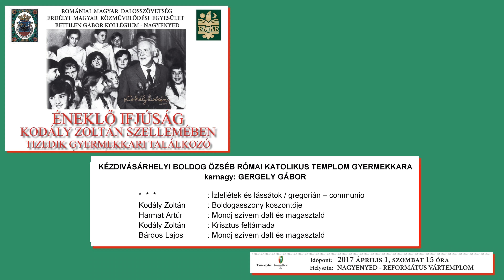X. GYERMEKKARI TALÁLKOZÓ 2017.04.01. KÉZDIVÁSÁRHELYI BOLDOG ÖZSÉB RÓMAI KATOLIKUS TEMPLOM GYERMEKKAR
Bethlen Gábor Kollégium  Nagyenyed

ÉNEKLŐ  IFJÚSÁG  KODÁLY  ZOLTÁN  SZELLEMÉBEN
TIZEDIK  GYERMEKKARI  TALÁLKOZÓ

      Köszöntőt mond :   BARTHA MELINDA ILDIKÓ, a Kollégium igazgató helyettese
TÓTH GUTTMAN EMESE, RMD elnök
dr. LŐRINCZ HELGA, Nagyenyed alpolgármestere
TÓTH TIBOR, református lelkipásztor

Műsor :

NAGYENYEDI BETHLEN GÁBOR KOLLÉGIUM NÉPDALKÓRUSA
karnagy: FÓRIKA ÉVA

Népi imádságok "Ecce homo"

KOLOZSVÁRI APÁCZAI CSERE JÁNOS ELMÉLETI LÍCEUM GYERMEKKARA        karnagy: SZABADI ILDIKÓ

* * *       : Kék ibolyácska
Farkas Ferenc : Megdöglött a bíró lova
Kodály Zoltán : A juhász
J. S. Bach  : Parasztkantáta - részlet
Bárdos Lajos  : Szőlőhegyen körösztül

MEZŐBODONI REFORMÁTUS EGYHÁZKÖZSÉG ÉNEK- ÉS  FURULYACSOPORTJA      karnagy: SZÁNTÓ TÜNDE

* * *     : Arcod miért rejted el - népdalzsoltár
    Kodály Zoltán   : Hogyha kél a hajnal pírja
   Kodály Zoltán  : Mikoron Dávid
*  *  *     : Mélységből kiáltok, Uram -130. zsoltár feldolgozása

KÉZDIVÁSÁRHELYI BOLDOG ÖZSÉB RÓMAI KATOLIKUS TEMPLOM GYERMEKKARA
karnagy: GERGELY GÁBOR

*  *  *     : Ízleljétek és lássátok / gregorián – communio
Kodály Zoltán  : Boldogasszony köszöntője
Harmat Artúr  : Mondj szívem dalt és magasztald
Kodály Zoltán  : Krisztus feltámada
Bárdos Lajos  : Mondj szívem dalt és magasztald

NAGYENYEDI BETHLEN GÁBOR KOLLÉGIUM KAKUKKSZÓ GYERMEKKARA
karnagy: FÓRIKA ÉVA

Kodály Zoltán   : Jézus és a gyerekek
Zongorán kisér: Basa Anna
Gryllus Vilmos  : Hallgatag erdő és  Bicikli
Dés László -Nemes István : A zene az kell (részlet)
Betanitók: Fórika Éva és Tomai Gyöngyi

ZILAHI SIMION BĂRNUŢIU ÁLTALÁNOS ISKOLA KÓRUSA és a
ZILAHI CSUPROSOK CITERACSOPORTJA
karnagy: GÁSPÁR ATTILA

* * *  : Négy Kossuth nóta
   1.Kossuth Lajos zászlót bontott; 2.Most szép lenni katonának;
3.Huszárosan vágatom a hajamat; 4.Kossuth Lajos táborában.

* * * :  Öt baka nóta az I.világháborúból
1.Két lába van a gólyának;  2.Kimegyek a doberdoi harctérre; 3.Fiumei kikötőben;
4.Mikor megyek Galicia felé, még a fák is sírnak; 5. Keresik a, nem lelik a keresztlevelemet

NAGYBÁNYAI NÉMETH LÁSZLÓ ELMÉLETI LÍCEUM ÉNEKKARA
karnagy: FÜLÖP GÁBOR

Berkesi Sándor  : Székely Himnusz
Bárdos Lajos  : Tábortűz
Berkesi Sándor : Én nem tudom miért
Erkel Ferenc  : Éljen a haza

KOLOZSVÁR   MAGYAR  GYERMEKKÓRUSA
karnagy: KOVÁCS DALMA

*  *  *    : Ég a város - gyermekdal
Horváth Barnabás  : Vonat
Kodály Zoltán  : Madarak voltunk
Selmeczy György  : A tücsök
Vermesy Péter  : Ákom-bákom

Időpont – 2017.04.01.- SZOMBAT 15 ÓRA
Helyszín: NAGYENYED - REFORMÁTUS VÁRTEMPLOM